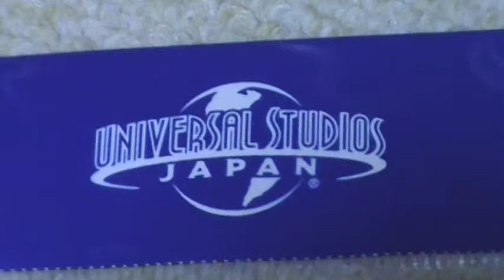USJ グッズ ハローキティ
USJ　グッズ　ハローキティ　ファイル
USJのパークで購入できるグッズを紹介しちゃいます（＊＾－＾＊）